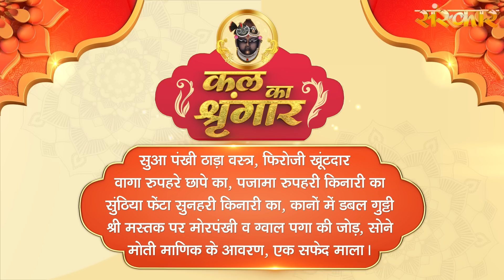Shrinath Ji Darshan - 28 अक्टूबर 2023 ! आश्विन शुक्ल पक्ष पूर्णिमा | Aaj Ka Darshan | Sanskar TV